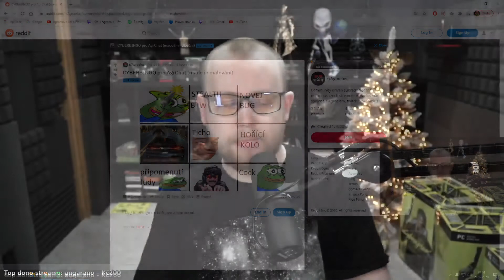"Péro v mojí ruce.." AGRAELUS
SLEDUJ MŮJ YOUTUBE A NEUNIKNE TI ŽÁDNÁ NOVINKA. vejce SLEDUJ MŮJ YOUTUBE A NEUNIKNE TI ŽÁDNÁ NOVINKA.